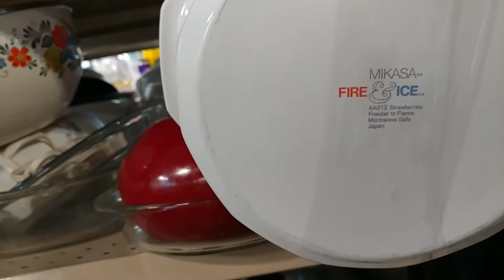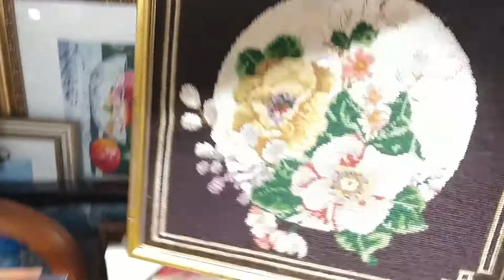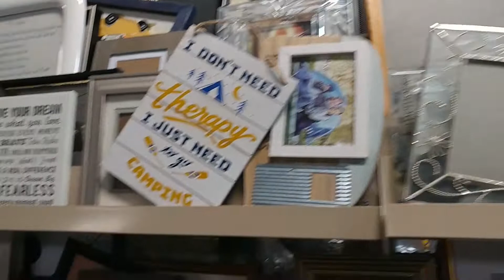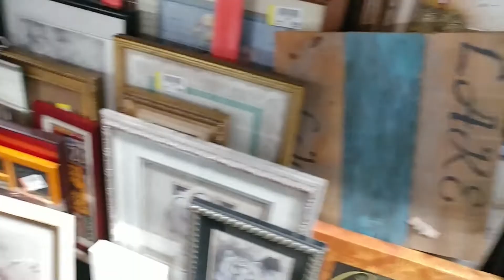Goodwill Shop With Me | What vintage goodies did I find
Join me for another quick trip thru goodwill. Let's see what I can find for resale on Ebay/Etsy/Mercari & Poshmark